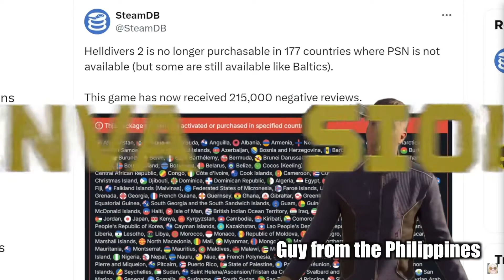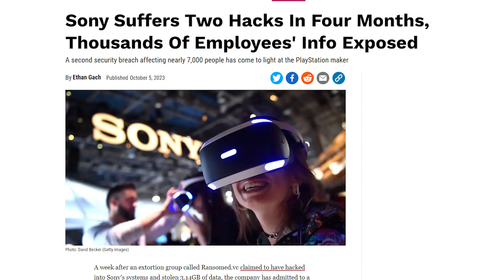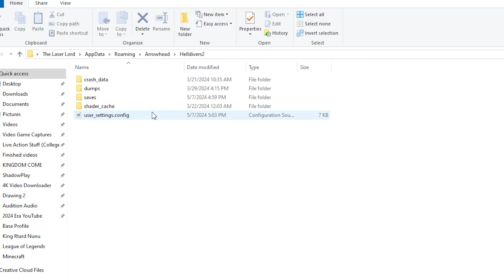WE WON (and how to unlink your PSN account from Helldivers 2/Steam)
1:38 if you just want a tutorial to unlink your PSN account from Steam